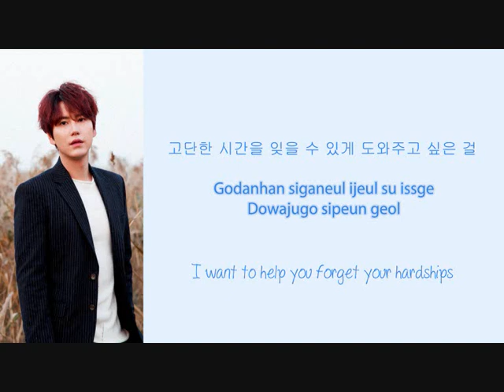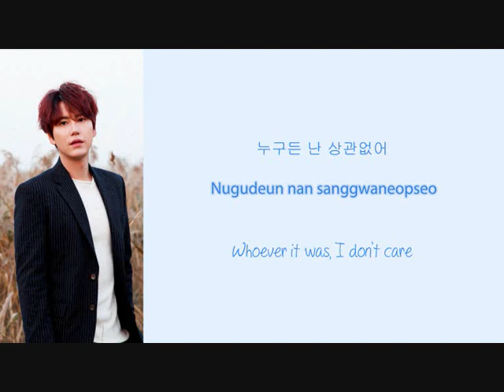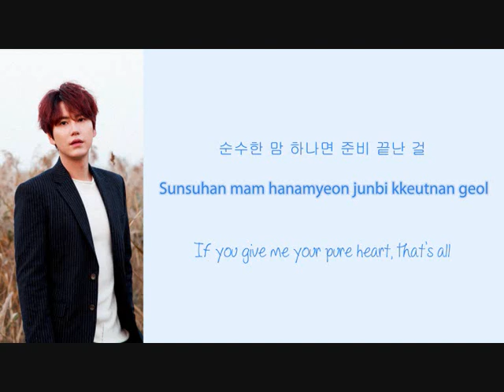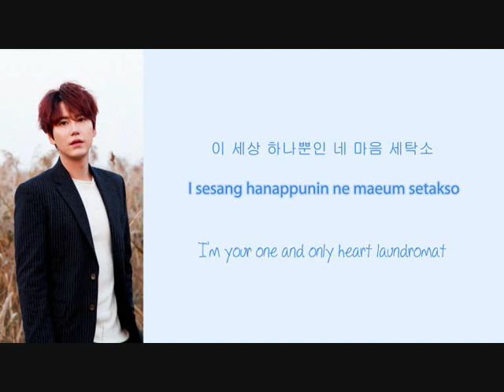Kyuhyun - 마음세탁소 (When with me) Lyrics (Hangul/Romanization/English)